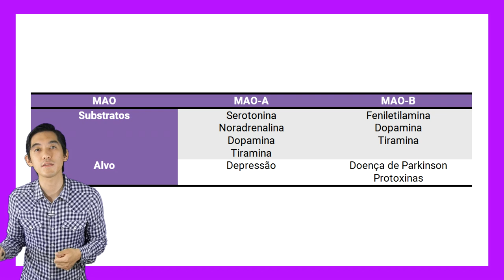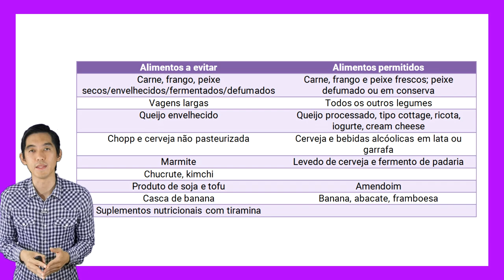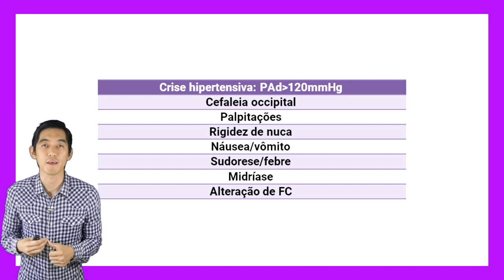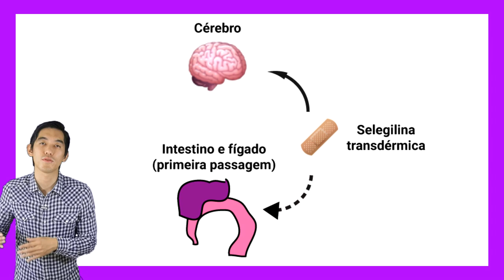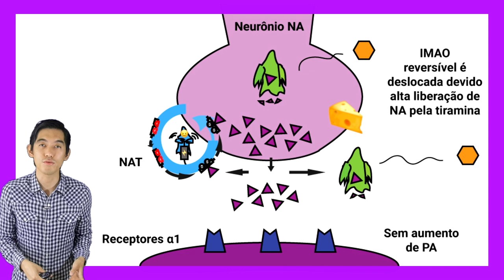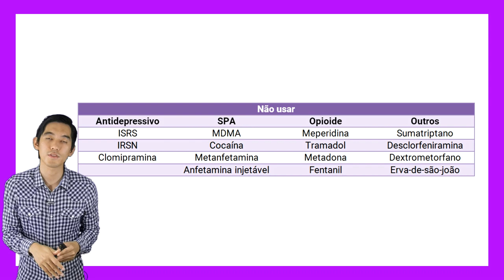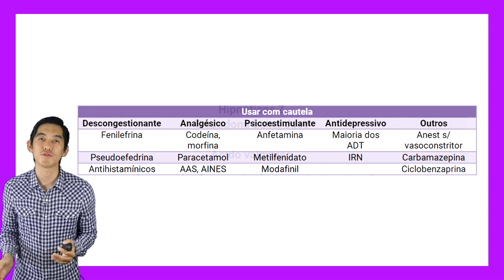Ep.26 IMAO: moclobemida, selegilina, tranilcipromina | Psicofarmacologia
Vigésimo sexto episódio da nossa série baseada no livro de Psicofarmacologia de Stahl